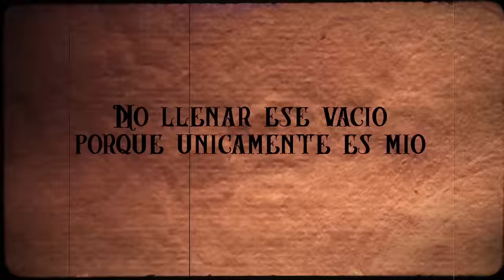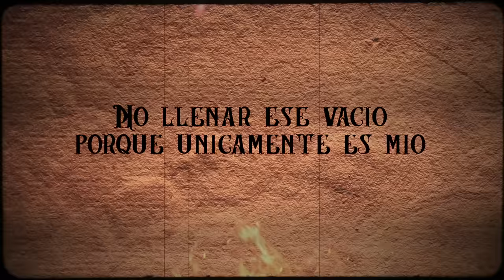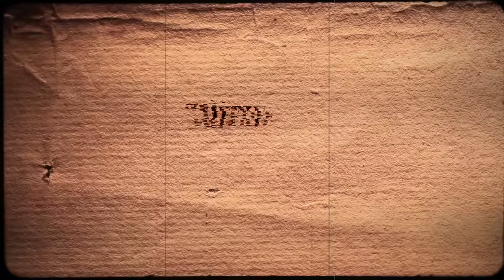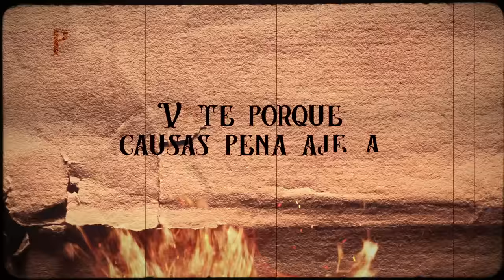Yo Ya No Vuelvo Contigo - (Video Con Letras) - Lenin Ramirez ft. Grupo Firme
Lenin Ramírez se apunta un éxito más junto a la banda del momento: Grupo Firme, originarios de Tijuana.

El video fue grabado en el Rancho de Lenin Ramírez, entre unos buenos mariscos sinaloenses y botes fríos de cerveza, se armó el ambiente y una gran fiesta durante la grabación del video, donde se percibe la buena vibra y la camaradería de Lenin y el Grupo Firme.

Las empresas de ambos artistas tanto DEL RECODS como MUSIC VIP del Grupo Firme, están muy satisfechas con los resultados obtenidos y seguros de que el público, recibirá de muy buenas ganas esta gran canción y video que se lanza en exclusiva a través de DEL RECORDS.

MÁS SOBRE LENIN RAMÍREZ
Lenin Ramírez, es el nombre del joven cantautor sinaloense que se dio a conocer en el regional mexicano gracias a su peculiar estilo de componer e interpretar canciones de corte moderno que bien pueden ser escuchadas en varios géneros.

Bajo el respaldo de la disquera DEL Records, el músico originario de Culiacán, Sinaloa, México, debutó en 2015 con su álbum de estudio "Mi conquista", material que incluye temas como 'La Fuga del jefe", "El Famoso Chino Ántrax" y "La Vida del Changuito", entre otras.

En 2016, Lenin recibió un premio BMI por el tema "El Awitado" interpretado por Jorge Valenzuela y en el 2018, obtuvo su primer galardón de 'Premios de la Radio' por el tema "Como Los Vaqueros" mismo que interpreta al lado de otro talento de DEL Records Ulices Chaidez

En el 2019, su álbum "Bendecido" fue nominado a Premios Lo Nuestro como 'Mejor Álbum Sierreño del año', convirtiéndose así en un pionero de esta importante terna que apenas se abrió en los cotizados premios. Dicha producción se llevó el premio al 'Mejor Álbum Regional Mexicano' del 2019

Poco tiempo después, Lenin Ramírez mostró su lado romántico con el lanzamiento de su nuevo sencillo: "Estas ganas de tomar". El tema es de la autoría de los talentosos Horacio Palencia y Giovanni Cabrera, en donde se muestra su lado romántico, faceta poco conocida del intérprete originario de Culiacán, Sinaloa y que se ha convertido en un nuevo éxito en la carrera de este talentoso cantante, una de las cartas fuertes de la disquera DEL Records.

A la par del lanzamiento de "Estas ganas de tomar", el flamante ganador del 'Latin Billboard 2019', en la categoría 'Mejor Álbum Regional Mexicano', por su disco "Bendecido", también dio a conocer el video oficial del tema, producido por el equipo de producción de DEL Estudios, Lenin Ramírez. El video puede ser visto en el canal de YouTube de DEL Records.

Lenin obtuvo una nominación a Los Premios Juventud, dentro del rubro 'La Nueva generación del Regional Mexicano. Además, Ramírez tuvo una destacada participación en conduciendo un segmento del espectáculo.

A principios de septiembre, Lenin Ramírez apareció en la lista de nominados a los Latin American Music Awards, en la categoría: 'Álbum Favorito de Regional Mexicano', por su disco: "Bendecido".

Junto con la salida de "Seguimos Adelante", el ganador del Premio Billboard Latino al Mejor Álbum Regional Mexicano, lanzó, además, el video de "El Rata Güera", un corrido muy "meneado" y "pisteador", muy al estilo de Ramírez que ya se puede apreciar en el canal de YouTube de DEL Records.